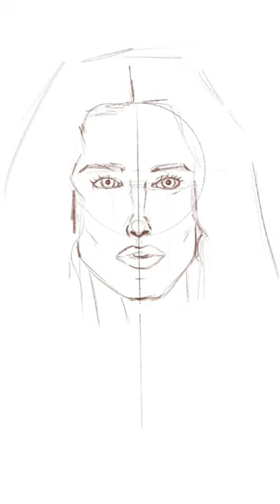I draw Sarah Jessica Parker.